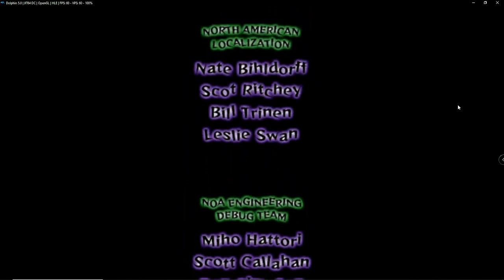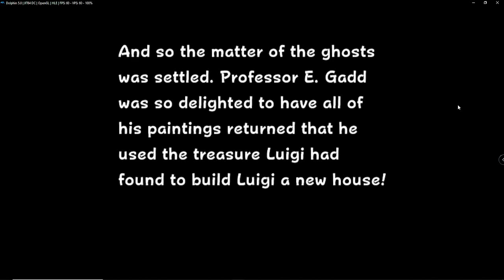Luigi's Mansion Revisit - Finale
I finally made the choice to beat this game again, but at what cost?